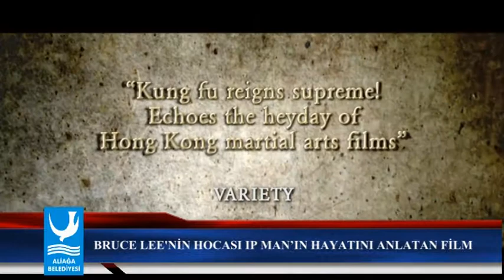'Büyük Usta 2' Adlı Film Aliağa'da Gösterilecek.